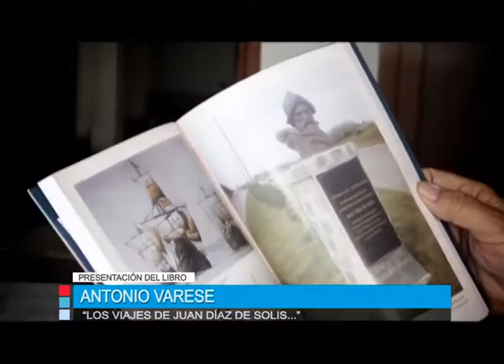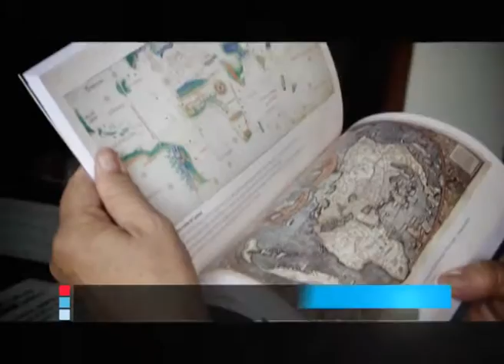Esc. Antonio Varese comento en que se baso la investigación para escribir su libro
La Comisión del Patrimonio Cultural de la Nación y la Asociación de Amigos de las Nubes, presentaron días atrás el libro “Los viajes de Juan Díaz de Solís y el descubrimiento del Río de la Plata” del escribano Antonio Varese. Con él conversamos, quién comento en que se baso la investigación para escribir el libro.